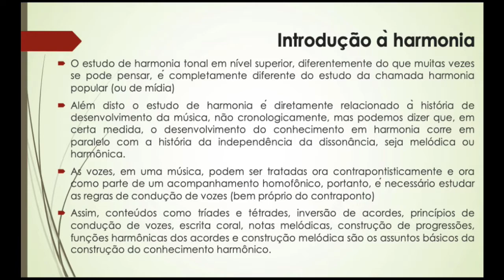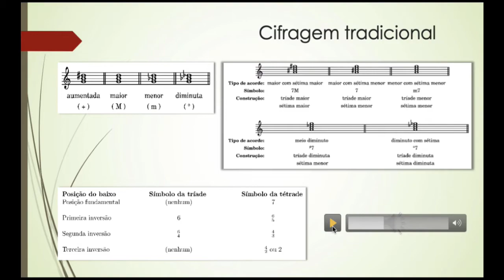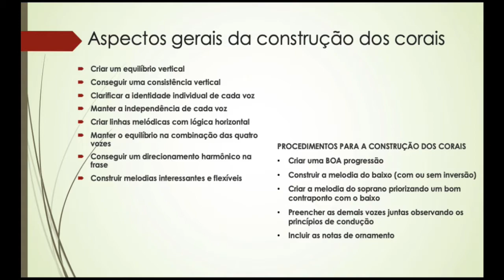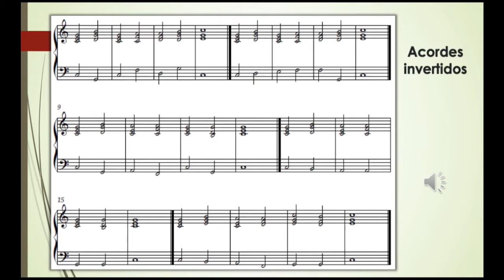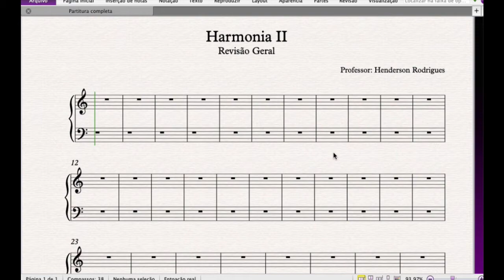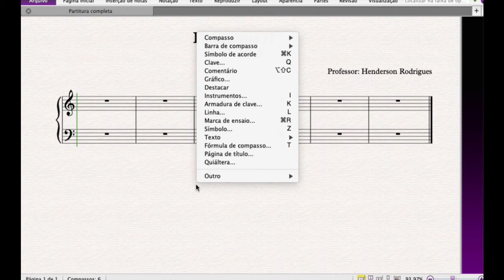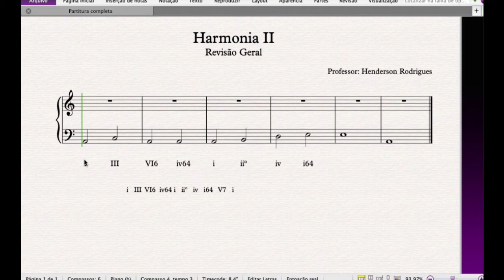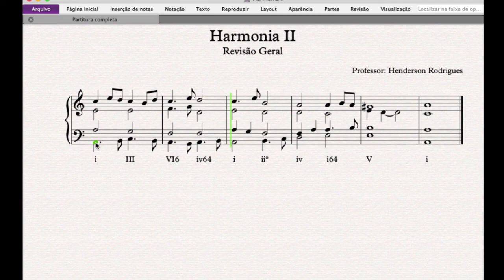Harmonia II 1ª Aula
Revisão dos conteúdos da disciplna Harmonia I.
Nesta aula veremos sobre os campos harmônicos, cifragem tradicional, construção de progressão, acordes invertidos e notas de ornamento.